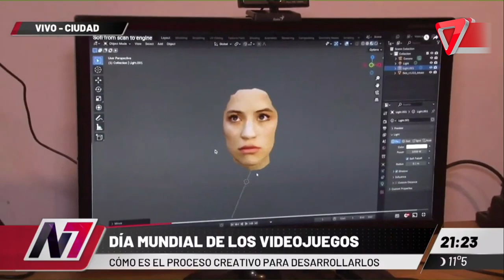En el Día Mundial de los Videojuegos, descubre el proceso creativo detrás de su desarrollo